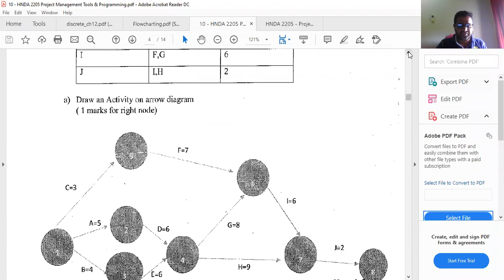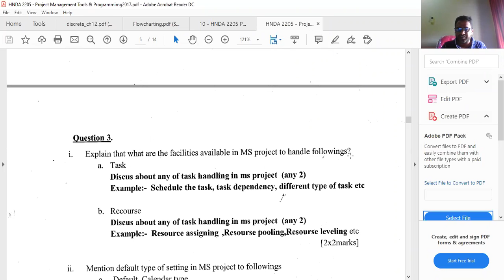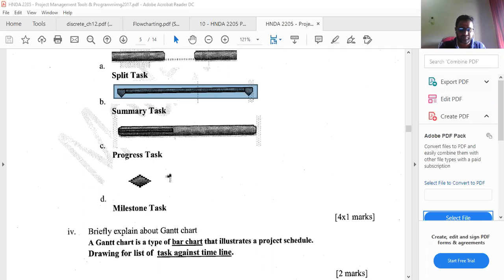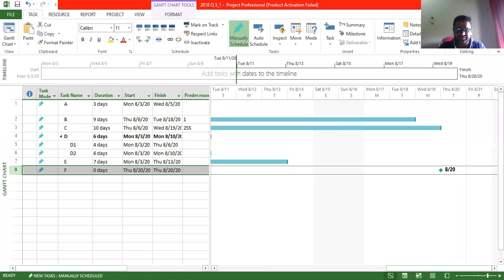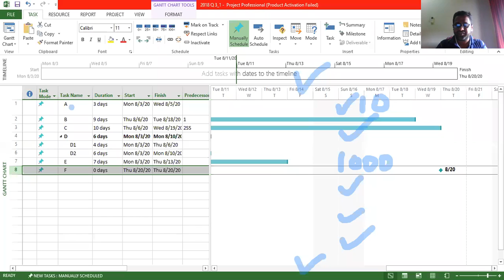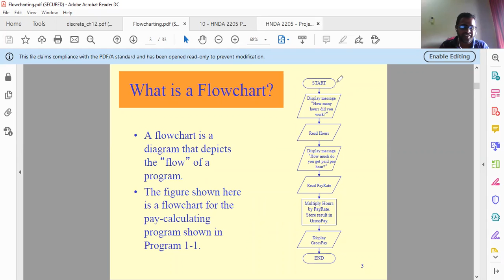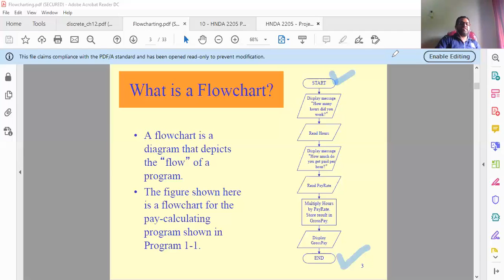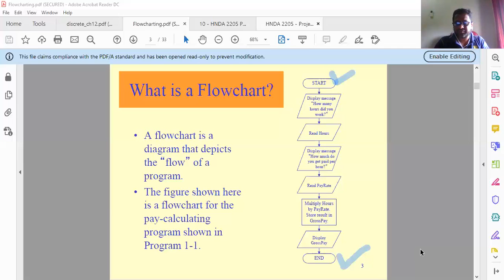Network Diagram and Flow Chart PP Revision 02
Helping learners, especially  Students reading HNDA, to become fairly knowledgeable in Finance and Accounting.